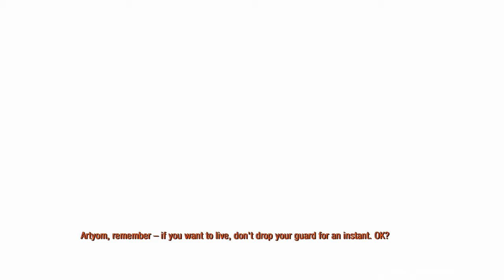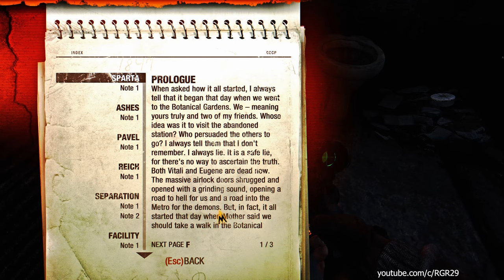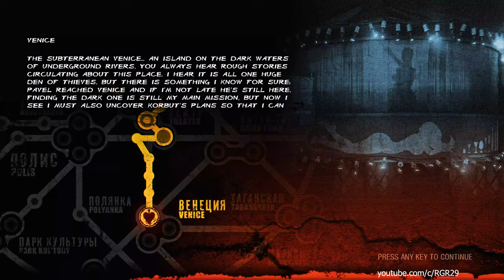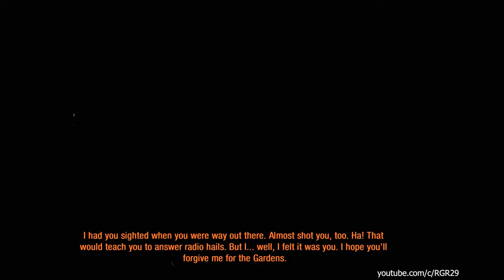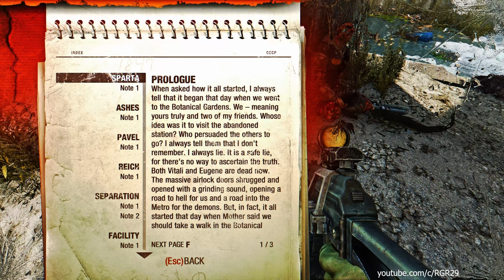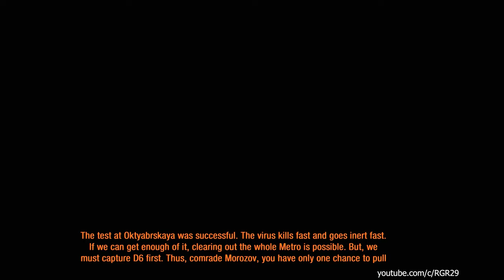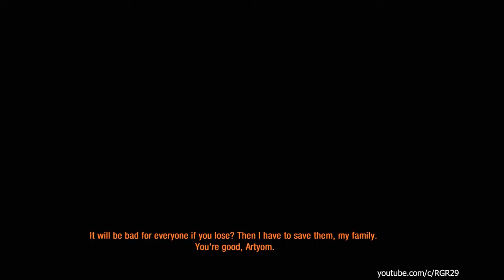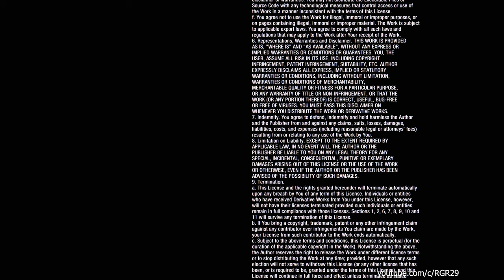Metro Last Light Redux Gameplay Walkthrough Part 1 - Metro Last Light 4K 60FPS PC (FULL GAME)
Metro Last Light Redux Full Game | Metro Last Light Full Gameplay | 4k 60fps gameplay | Ultra graphics | Metro Last Light Redux Full Walkthrough Gameplay for PC 4K 60FPS

Metro Last Light Redux is the definitive version of the cult classic 'Metro Last Light', rebuilt in the latest and greatest iteration of the 4A Engine for Next Gen. Fans of the original game will find the unique world of Metro transformed with incredible lighting, physics and dynamic weather effects.

•  Processor (CPU) : AMD Ryzen 9 3950X Processor
•  Graphics Card (GPU) : NVIDIA GeForce RTX 3090 Founders Edition
•  Memory RAM : G.SKILL Trident Z Neo Series 64GB DDR4 3600mhz
•  Motherboard : GIGABYTE X570 AORUS ULTRA ATX AM4
•  Power Supply (PSU) : EVGA SuperNOVA 1000W G2 80 PLUS GOLD
•  CPU Cooler : Thermaltake Floe Triple Riing RGB 360 TT Premium Edition
•  SSD 1 : X2 SAMSUNG 850 EVO 4TB x 4TB
•  SSD 3 : SAMSUNG 850 EVO 1TB
•  M.2 SSD : INTEL 660P 2TB
•  Hard Drive : Seagate BarraCuda Pro 10TB